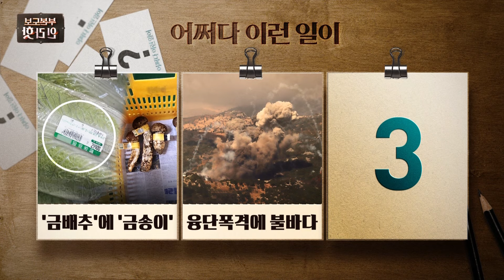[핫라인] 사라진 택배 도둑의 '황당한 정체'···CCTV 확인해보니 '충격'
서울 서초구에 사는 작곡가 김진영(33)씨는 지난 22일 오후 2시 50분쯤 강남구 작업실에 택배가 도착했다는 메시지를 받았습니다. 볼일을 마치고 오후 8시쯤 택배를 가지러 작업실을 찾았지만 택배는 자리에 없었습니다. 택배가 제대로 배달된 것이 맞는지, 혹시 누군가 택배를 훔쳐 가진 않았는지 살펴보기 위해 작업실 입구 CCTV를 확인한 김 씨는 황당함을 금치 못했습니다. 바로 까마귀가 택배를 물고 날아간 장면이 포착됐기 때문입니다. 까마귀는 택배가 놓인 계단으로 날아와 난간 위에 앉아 약 1분간 주위를 두리번거리더니 이내 택배를 물고 날아가 버렸습니다.

📡 월~금 06:50 강스라이팅 (유튜브)
📡 월~금 07:30 뉴스퍼레이드
📡 월        08:40 네트워크 매거진
📡 월~금 09:00 신통방통
📡 월~금 10:20 강펀치 (유튜브)
📡 월~금 13:00 보도본부 핫라인
📡 월~금 14:30 사건파일 24
📡 월~금 17:20 시사쇼 정치다
📡 월~금 21:00 뉴스9
📡 월~목 21:50 윤정호의 뉴스 더 (유튜브)
📡 토~일 14:00 뉴스현장
📡 토~일 19:00 뉴스7